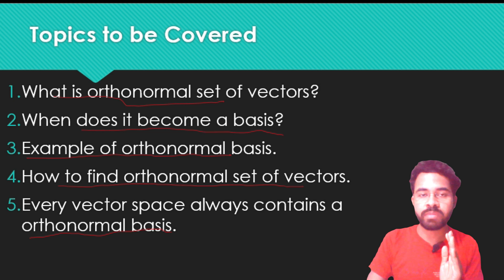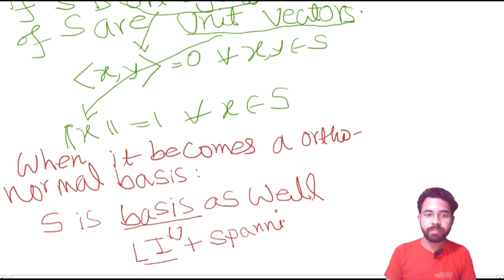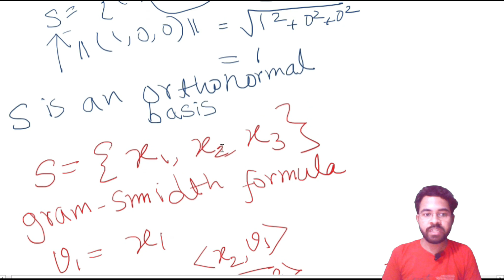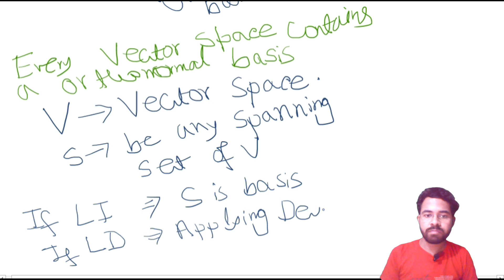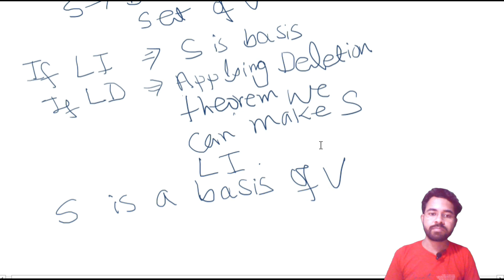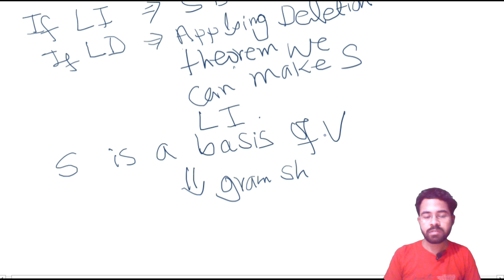The Ultimate Guide to Find Orthonormal Vectors I HinEng I Vector Space I Linear Algebra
In this video, we're going to be covering the topic of finding orthonormal bases in a vector space of linear algebra. If you're looking to learn more about these subjects, then this is the video for you!

We'll be going over the basics of linear algebra, including vector spaces, unit vectors. We'll also explore the concept of orthonormal bases, and how to find them. By the end of this video, you'll have a good understanding of the basics of finding orthonormal bases in a vector space and linear algebra.